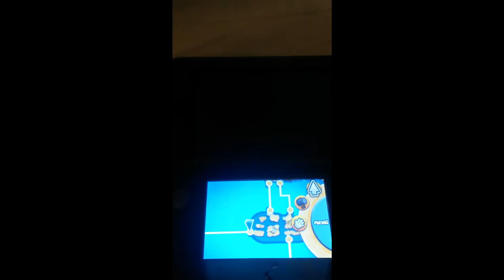Let's Play Mario und Luigi Paper Jam Bros Part 14 Der Fluchtversuch!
Miiverse: RackyLOL32

MARIO UND LUIGI PAPER JAM BROS:
System: Nintendo 3DS
Genre: RPG
Publisher(s): Nintendo
Release:
JAPAN:  3. Dezember 2015
EUROPA: 4. Dezember 2015
AUSTRALIEN: 4. Dezember 2015
NORD AMERIKA: 22.Januar 2016